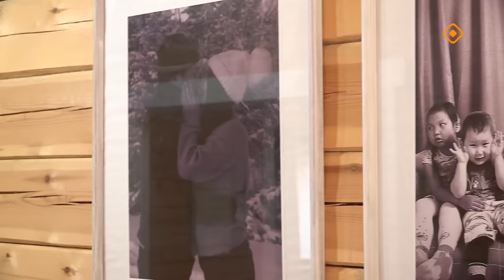«Тиэргэн»: Тимофеевтар дьиэ кэргэн (02.09.24)